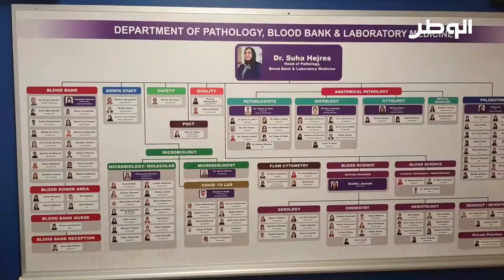"الوطن" أول صحيفة تستكشف مختبرات مستشفى الملك حمد الجامعي